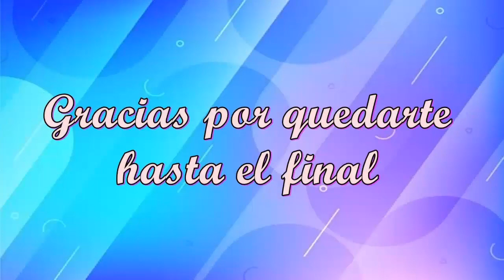LOOKS PARA TODA OCASIÓN USANDO FALDAS PLISADAS EN TENDENCIA 2022/ FALDAS DE MODA!!!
Chicas hola nuevamente, les cuento que este diseño de falda se suele usar más en ocasiones formales como para ir al trabajo y también en ocasiones elegantes como para asistir a una fiesta o a una cita!

Les mando un fuerte abrazo y muchas bendiciones a todas!!!